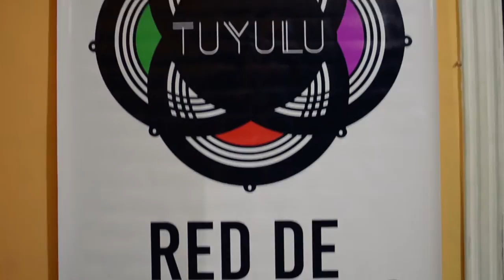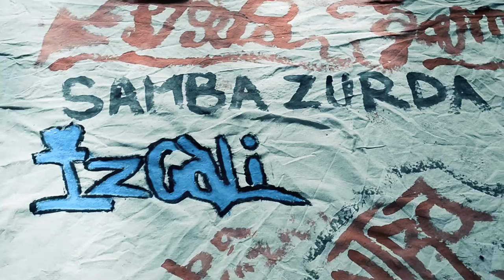Por la alegre rebeldía -TuYulu 2do Encuentro Nacional de Batucadas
El 12 de noviembre 2016 la Red de Batucadas TuYulu celebró el 2° Encuentro Nacional con la participación de 13 batucadas de todo El Salvador. El encuentro fue un espacio de convivencia y aprendizaje, con las diferentes batucadas compartiendo su conocimiento sobre como usar la batucada como herramienta de transformación social.
El encuentro culmino en una marcha hacia el parque central de suchitoto donde se leyo un posicionamiento de la red Tuyulu ante la realidad nacional.